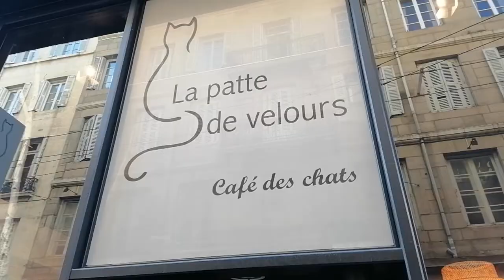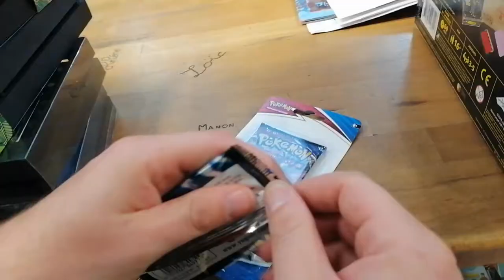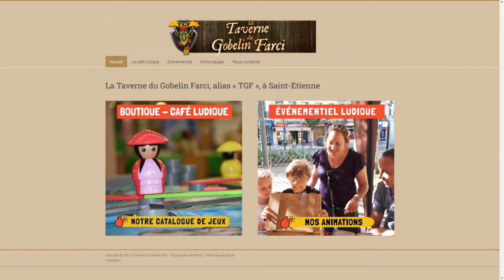UNE BOUTIQUE À SAINT-ÉTIENNE : La Taverne Du Gobelin Farci